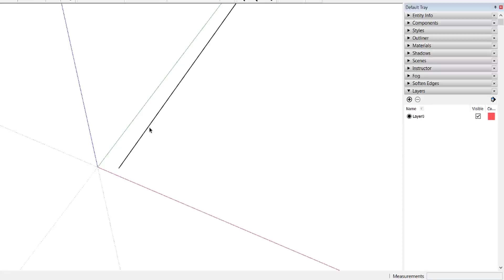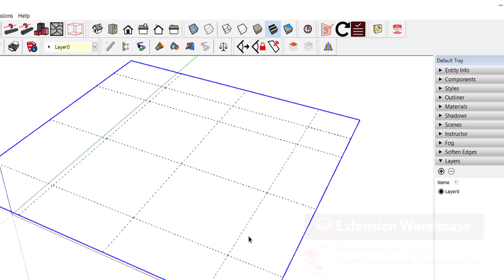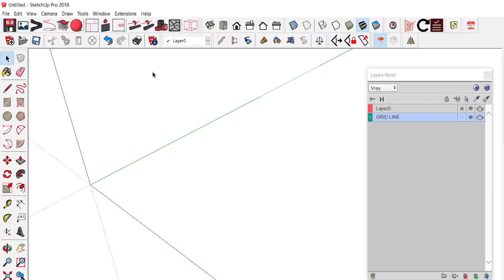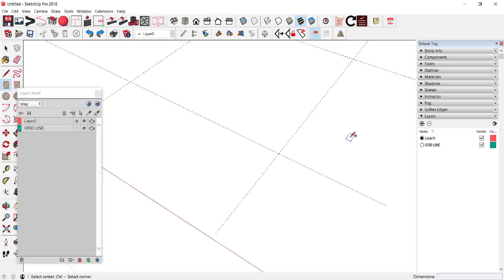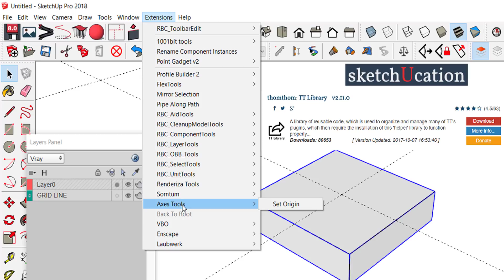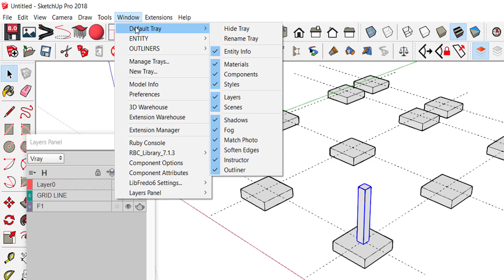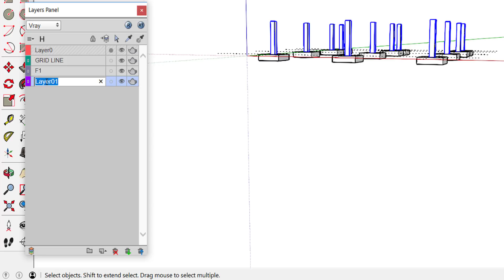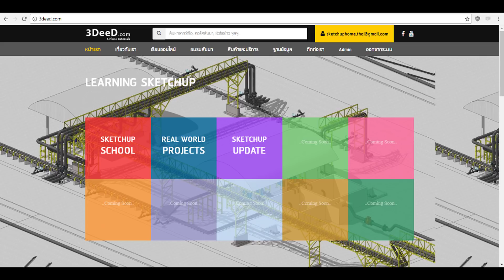การสร้างโมเดลสามมิติอย่างรวดเร็วพร้อมคิดราคาก่อสร้างแบบ Real Time ด้วย Surveyor - ตอนที่ 01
เรียนรู้ SketchUp ฟรีกับเราวันนี้ที่